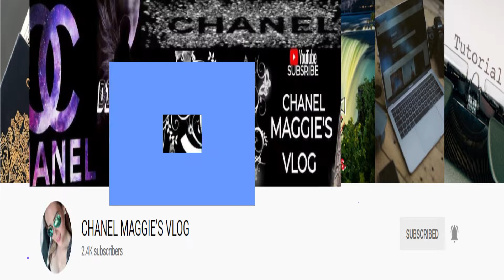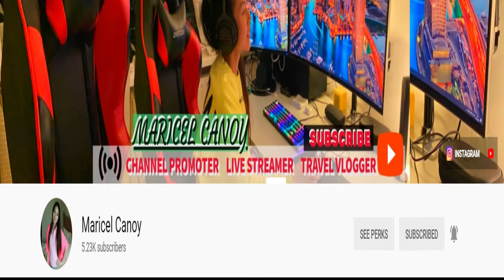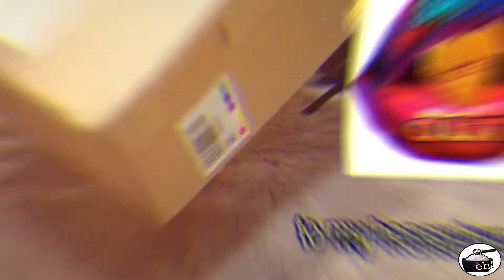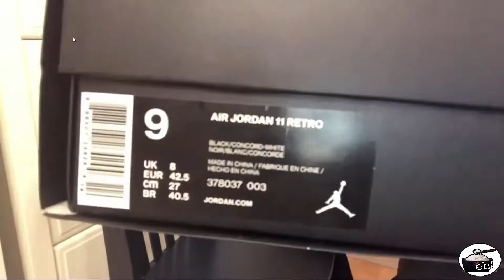Honey Garlic Bbq Babyback Ribs II Teaser II Flexing Of Superchatters And Members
kindly connect to my very supportive members

watch out for more videos. thank you!